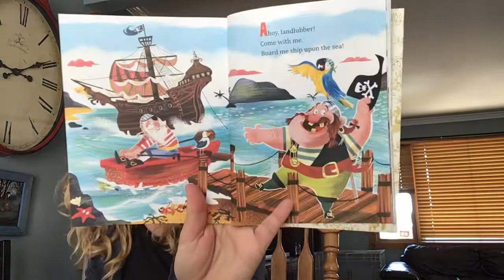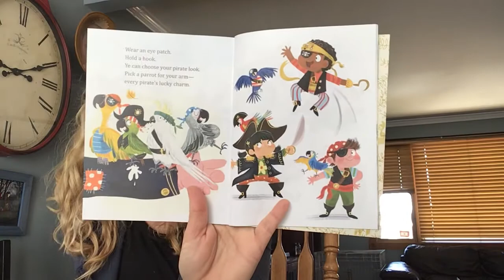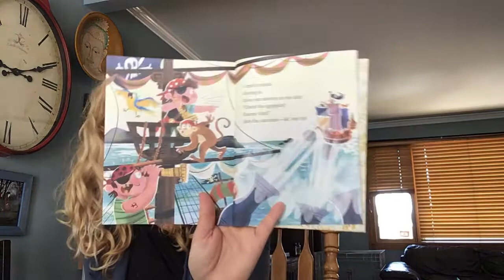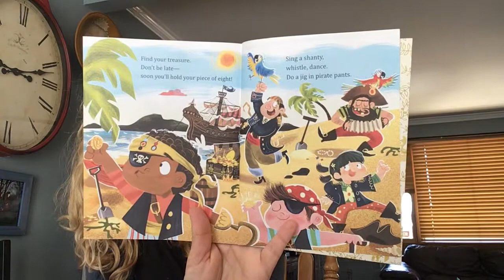How To Be A Pirate